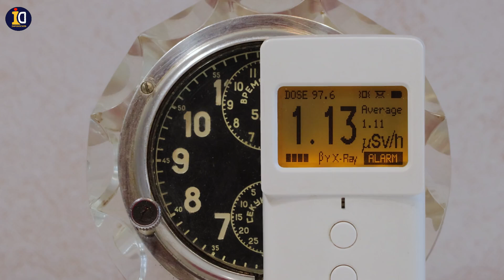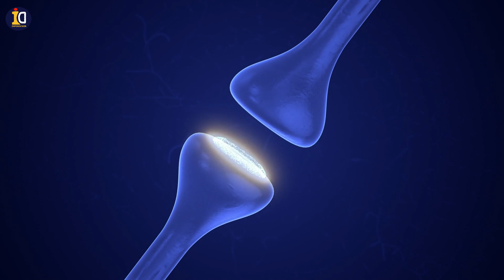Top 5 Science & Tech Breakthroughs This Week | Science News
Top 5 Breakthroughs in Science & Technology This Week! 🚀

Welcome to our weekly series, where we bring you the top five exciting developments in the world of science and technology! This week, we’re diving into groundbreaking discoveries that are reshaping our understanding of the universe, advancing medical treatments, and pushing the limits of quantum computing. Here's what we cover in today’s episode:

1️⃣ NASA’s SPHEREx Mission – Discover how NASA plans to map the universe in infrared, providing new insights into the origins of galaxies and stars.

2️⃣ Quantum Computing Breakthrough – Google’s latest advancements are bringing us closer to practical, error-reduced quantum computers that could revolutionize industries from cryptography to drug discovery.

3️⃣ New Thorium State for Nuclear Clocks – Learn about a unique state of thorium that could lead to ultra-precise nuclear clocks, far surpassing current atomic clocks in accuracy.

4️⃣ Iron Monoxide’s Role in Earth’s Heat Transfer – Scientists uncover the role of iron monoxide in Earth’s geothermal processes, explaining how heat travels within our planet.

5️⃣ Bioelectronic Patch to Combat Infections – A revolutionary drug-free device that fights bacterial infections with electrical pulses, offering a promising alternative to antibiotics.